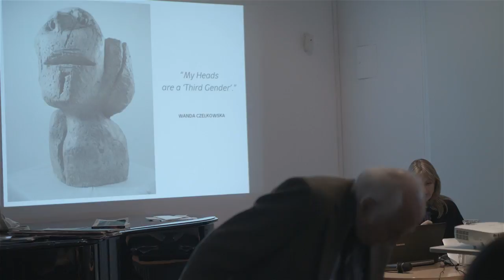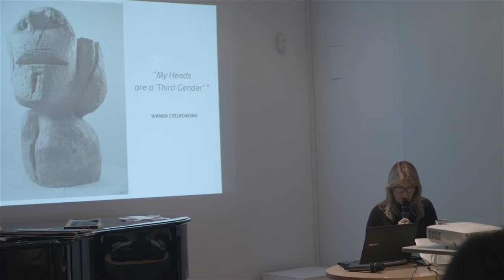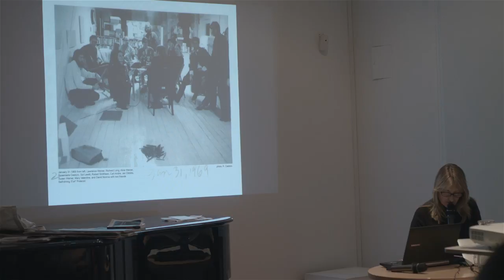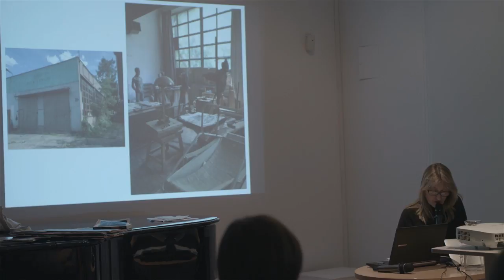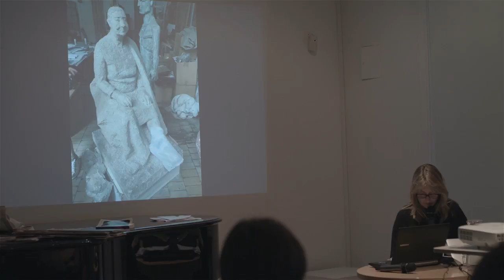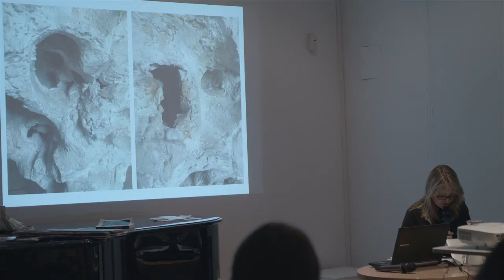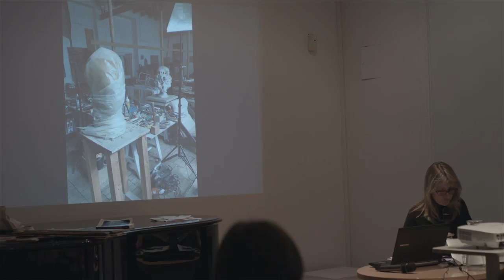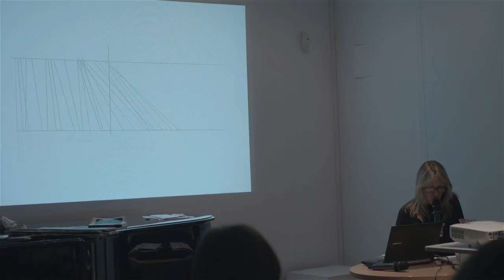Anke Kempkes – Trzecia płeć. Czełkowska i Castoro – życie w pracowni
Minimalna, konceptualna, materialna – fenomen rzeźby Wandy Czełkowskiej

Międzynarodowa konferencja ekspercka na zakończenie wystawy „Wanda Czełkowska. Retrospekcja”

11/02/2017
Anke Kempkes
Trzecia płeć. Wanda Czełkowska i Rosemarie Castoro – życie w pracowni

Obie artystki, Wanda Czełkowska i Rosemarie Castoro, spędziły większość swych trwających przez ponad pięćdziesiąt lat twórczych karier, wiodąc odosobnione „życie w pracowni”. Pierwsza ‒ skłaniając się bardziej ku ascezie, druga zaś ‒ działając aktywnie wśród nowojorskiej bohemy. Chociażby ze społecznego punktu widzenia, ten rodzaj życia w produktywnym oddaleniu od konwencjonalnych ram rodziny czy związku, w połączeniu z bezkompromisową artystyczną praktyką awangardową, pozwolił im obu doświadczyć egzystencjalnego i konceptualnego scalenia się z przestrzenią, a jednocześnie stworzyć alternatywną płciowość tak przestrzeni, jak i pracy. To dzięki tej niezwykłej konstelacji ich pracownie stały się przestrzeniami przepełnionymi niezwykłą aurą  intensywnej estetycznej praktyki oraz doświadczenia.

Anke Kempkes – kuratorka i krytyczka sztuki, od 2005 roku właścicielka galerii Broadway 1602 w Nowym Jorku. Działania Kempkes koncentrują się na awangardowej sztuce kobiet z lat 60. i 70. XX wieku, w tym: Babette Mangolte, Evelyne Axell, Rosemarie Castoro, Idelle Weber, Lenora de Barros, Lydia Okumura, Sylvia Palacios Whitman, Teresa Murak i Ewa Partum. Jako kuratorka od 2004 roku pracująca w Kunsthalle Basel, otworzyła tam wystawę „Flesh at War with Enigma” prezentującą twórczość Aliny Szapocznikow w międzynarodowym kontekście sztuki współczesnej. Prace Wandy Czełkowskiej pokazywała na organizowanych w 2016 roku przez galerię Broadway 1602 wystawach „121 Street” oraz „Around the Edge”.

Realizacja nagrania: Anna Hatłas

Oddział Muzeum Narodowego w Warszawie
ul. Puławska 113a, 02-707 Warszawa

Minimal, Conceptual and Material – the Phenomenon of Wanda Czełkowska's Sculptures

International Conference of Experts

11/02/2017
Anke Kempkes
The third gender. Wanda Czełkowska and Rosemarie Castoro - living in an artist's studio

Both Wanda Czełkowska and Rosemarie Castoro spent most of their  artistic careers, which spanned over five decades, leading a secluded life in an artist's studio. The former was more of an ascetic type, the latter was active in the New York bohemian community. Even from a social point of view, such a productive seclusion from the conventional context of a family or a relationship, together with uncompromising avant-garde artistic work, let them both experience an existential and conceptual unity with the space and at the same time create an alternative gender dimension of both this space and work. It is thanks to this extraordinary constellation that their studios filled with an amazing aura of intense aesthetic activity and experience.

Anke Kempkes — curator and art critic, founder of the gallery Broadway 1602, New York. Her work is centrally dedicated to the re-introduction of female avant-garde artists from the 1960s and 1970s, such as: Babette Mangolte, Evelyne Axell, Rosemarie Castoro, Idelle Weber, Lenora de Barros, Lydia Okumura, Sylvia Palacios Whitman, Teresa Murak and Ewa Partum. In 2004 she was a Curator at Kunsthalle Basel, CH, where she curated the show "Flesh at War with Enigma", presenting the oeuvre of Alina Szapocznikow in the context of international contemporary art. In 2016 she presented Wanda Czełkowska’s work in the Broadway 1602 exhibitions "121 Street" and "Around the Edge".

© Xawery Dunikowski Museum of Sculpture
division of the National Museum in Warsaw
ul. Puławska 113a, 02-707 Warsaw